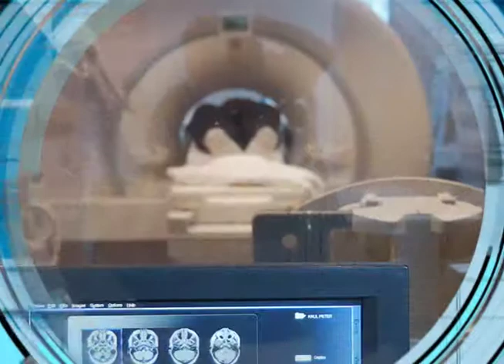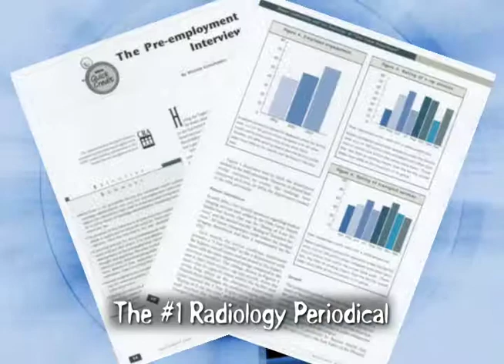AHRA: The Association for Medical Imaging Management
AHRA: The Association for Medical Imaging Management is the professional organization representing management at all levels of hospital imaging departments, freestanding imaging centers, and group practices. Founded in 1973, AHRAs 4000 members reach across the country and around the world. AHRA offers a complete slate of professional development programs including a comprehensive selection of educational conferences and seminars, networking opportunities, award winning publications, and the Certified Radiology Administrator (CRA) credential. (Video recorded in 2005)